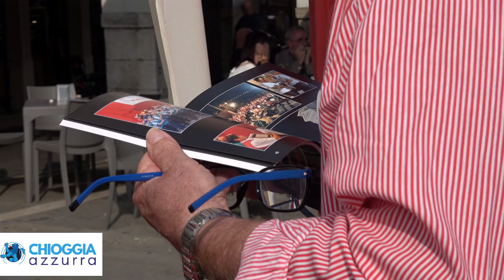LA BANDA E IL CORO DELLA CITTA' DI CHIOGGIA ALLA 2^ FESTA DEL VOLONTARIATO